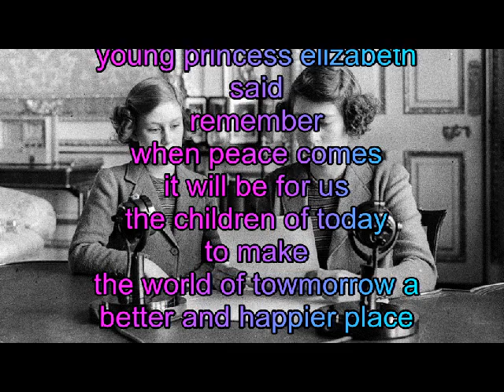when peace comes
inspired by hrh princess elizabeth age 14 during ww2